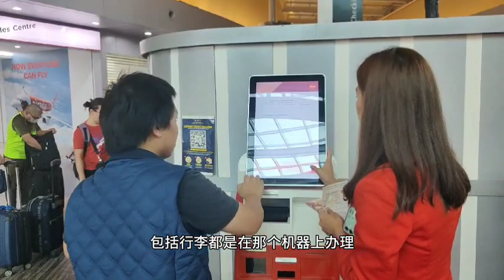儿子即将告别在马来西亚七年的学习生活-去英国读书又会是一个新的开始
大马政哥 马来西亚生活 马来西亚教育 马来西亚留学 今天6月15日，儿子即将回国（3个月后去英国南安普顿大学读大三，他读的电子专业英国排名第一），告别在马来西亚七年的学校生活。从初二过来马来西亚读国际学校，时间也是过得很快，儿子很快也就要独立了，出来读书还是收获蛮大的，让孩子接触到了一个多元化国际化的世界，生活和学习独立性也是越来越强了，大学阶段学习成绩也更加进步了，希望儿子在英国的学习能够收获更多，也是一个新的开始。